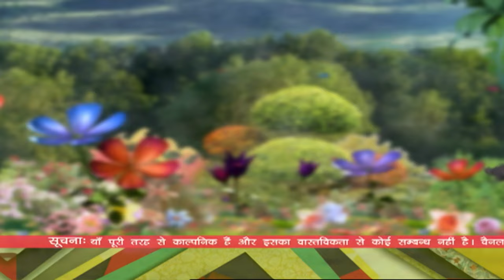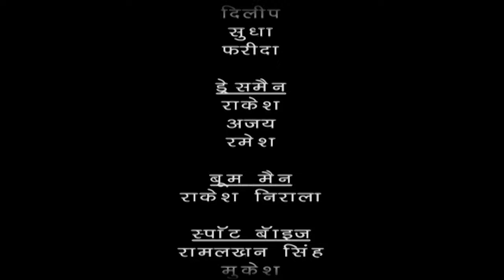Baalveer और परियों ने मिलकर बचाया परीलोक को | Maha Episode | TV Serial Episode